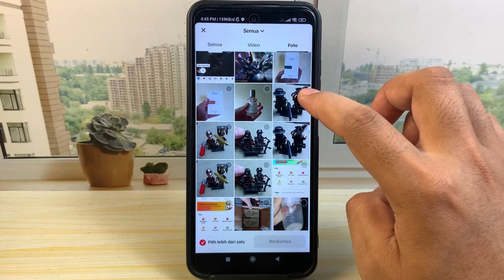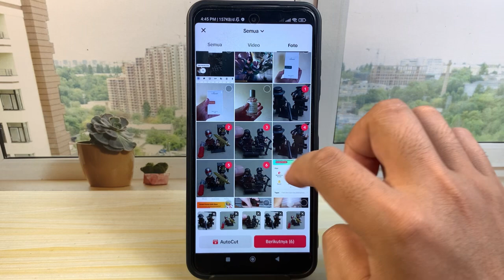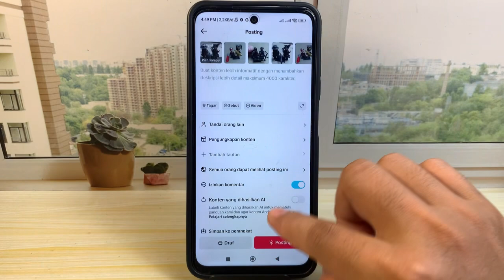Cara Upload Foto Geser Di TikTok Terbaru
cara upload foto geser di tiktok terbaru 2023 - cara unggah foto geser di tiktok terbaru. Bagaimana caranya? simak dan ikuti seperti pada video tutorial ini pada aplikasi tiktok versi terbaru.